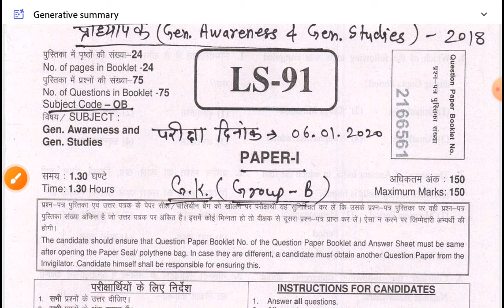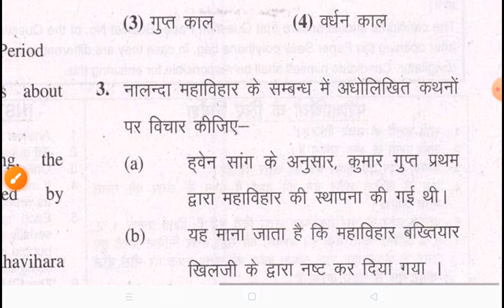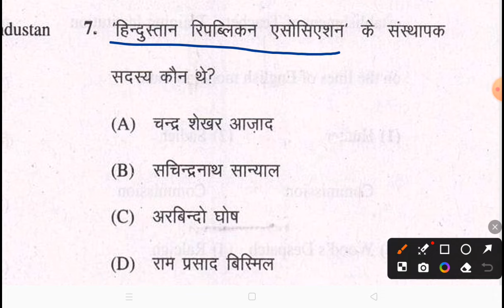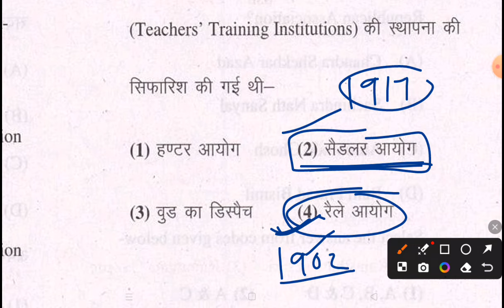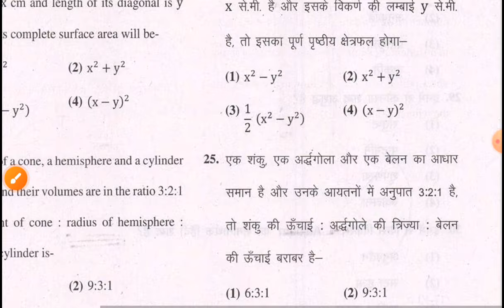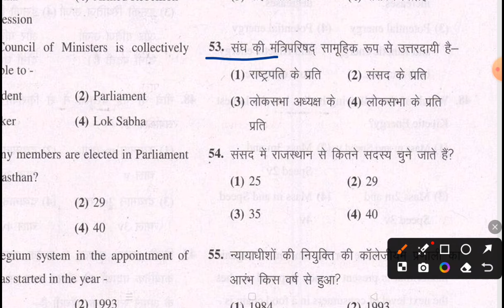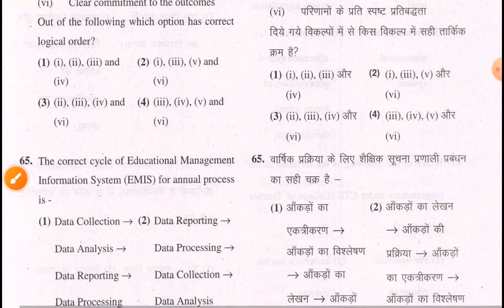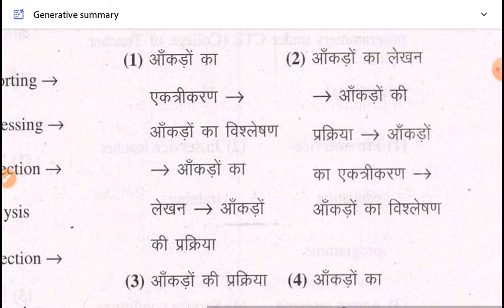RPSC Previous year question paper | स्कूल व्याख्याता 2018 Group -B | 75 Questions